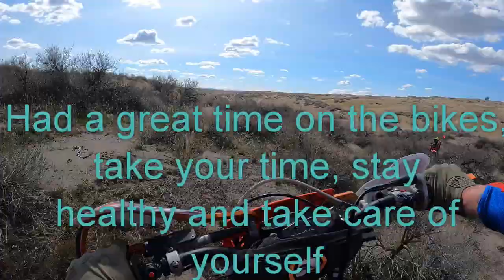Adventure Time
Evens Adventure day, follow the leader enduro style